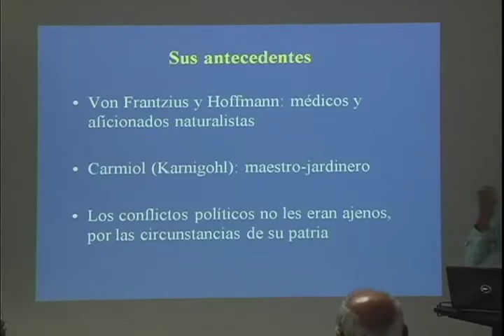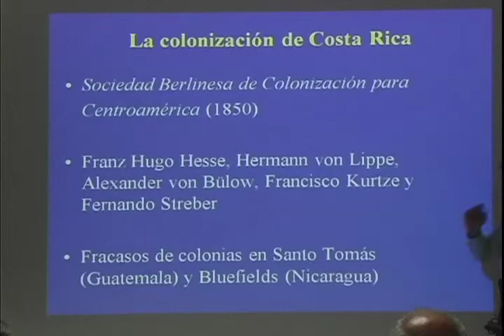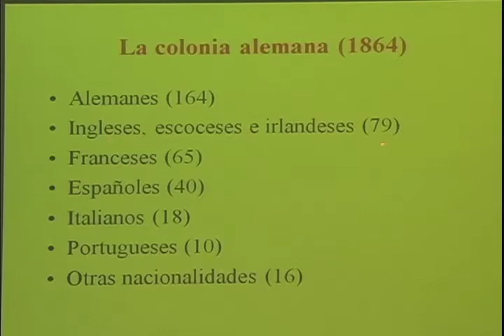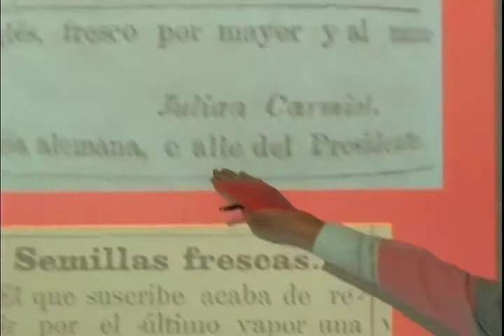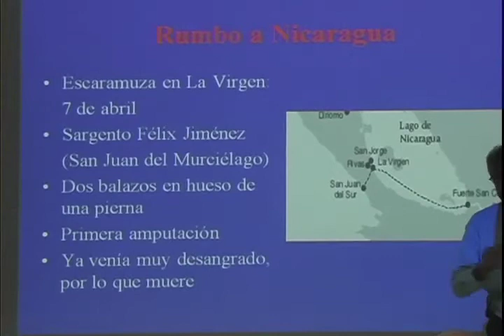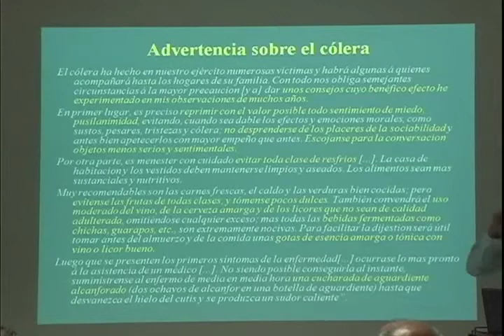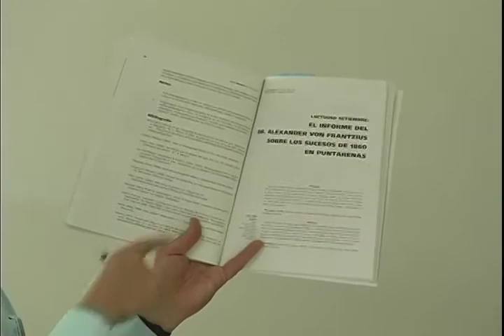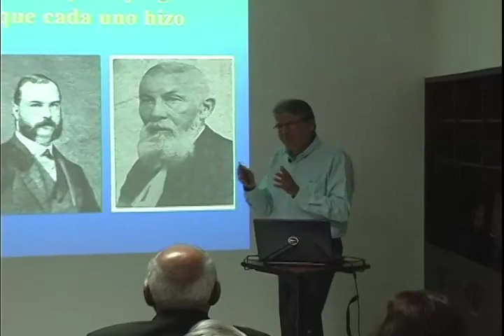Tres naturalistas alemanes en el periodo mas convulso de nuestra historia